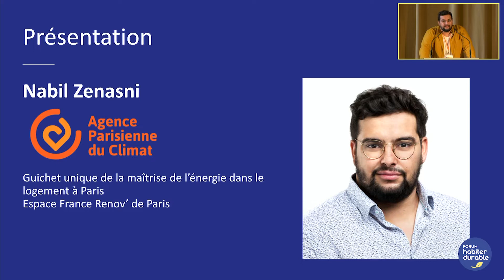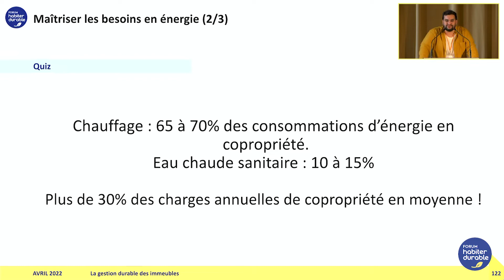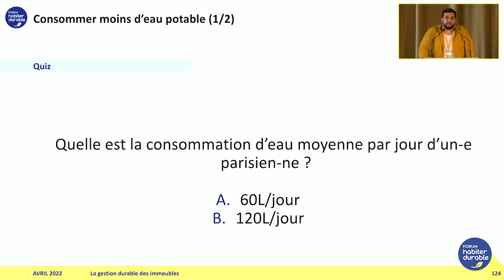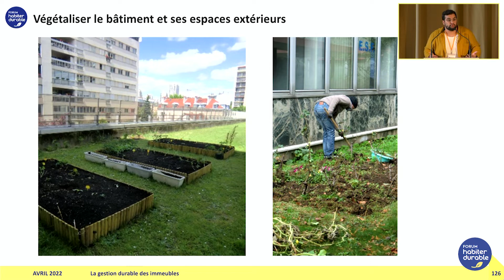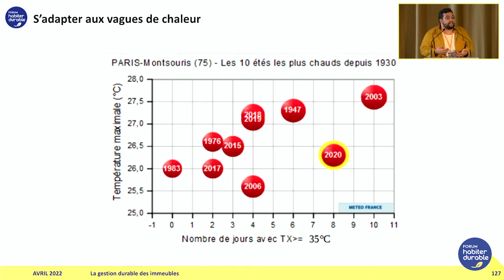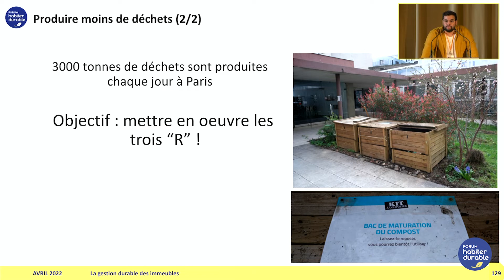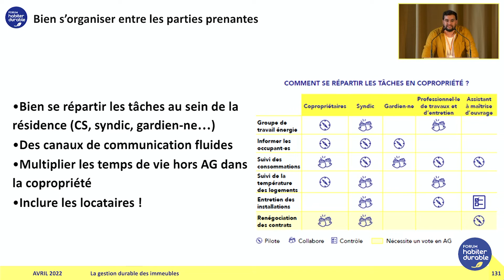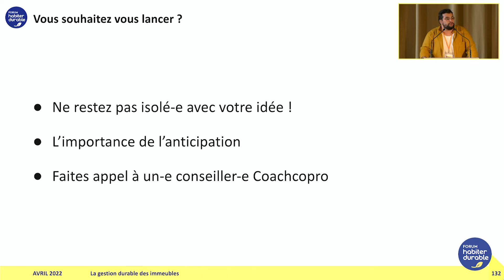Forum Habiter Durable 2022 | La gestion durable des immeubles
Avec Nabil Zenasni, Chargé de mission à l’Agence Parisienne du Climat